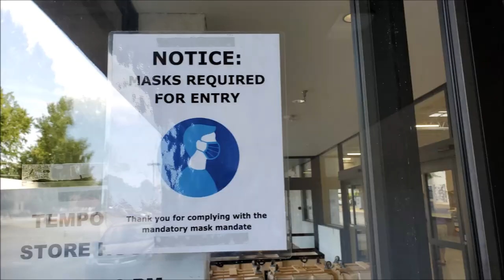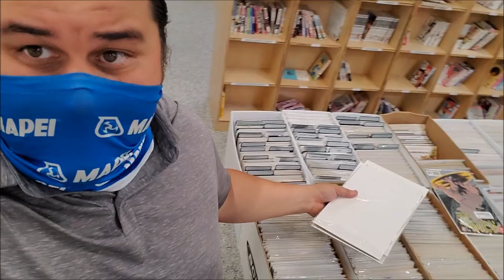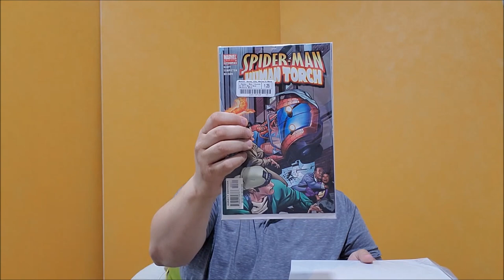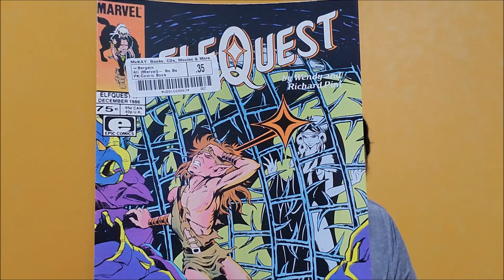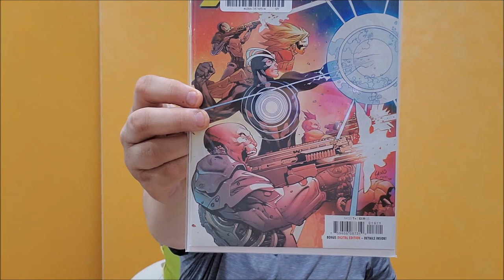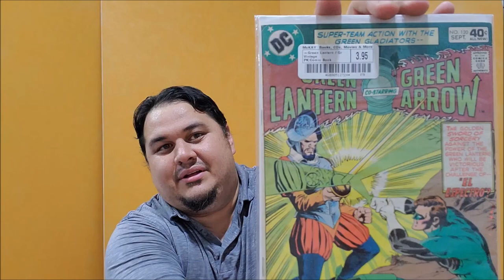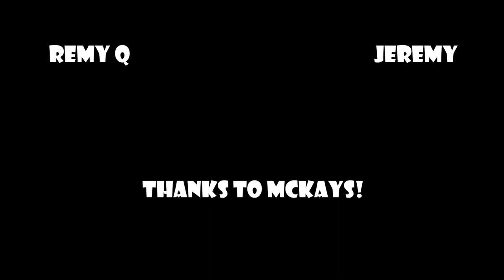The Worlds Largest Comic Book Bargain Bin?!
McKays in Winston Salem NC should and probably will have it's own episode.  For now we will pull several books at random and make our own mystery box...what treasures will we find?

Make sure to check out Chris - Cardboard Crazies -  He's the one who told me about this place and he's also a Jedi when is comes to finding Comic gold at a steal!